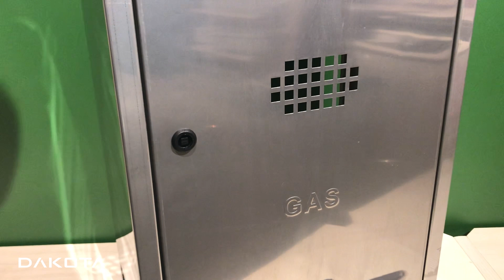DAKOTA - HOW TO DO IT - SOSTITUZIONE SERRATURA CASSETTA GAS/ACQUA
Scopri come è facile sostituire la serratura della cassetta gas/acqua rotta con un nuovo ricambio!

Per saperne di più sul mondo Dakota e sui nostri prodotti, visita il sito